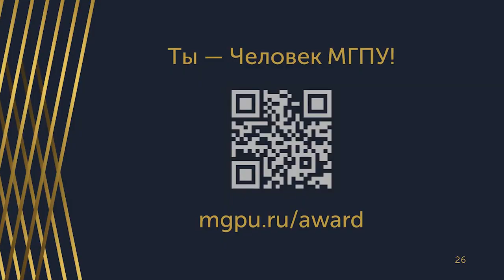Премия Люди МГПУ. Фонд целевого капитала